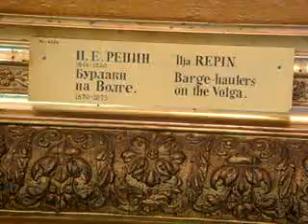И.Е. Репин - Бурлаки на Волге. I.E. Repin - Boatmen on the Volga.